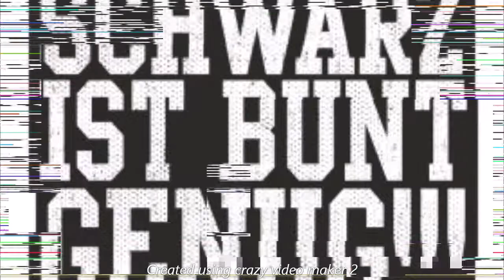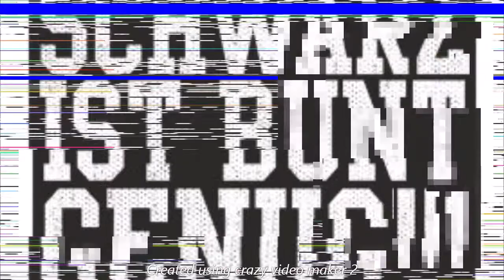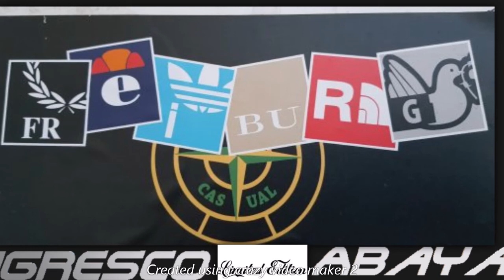Autopilot Luftraum Chaos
Priv. Sessison!!!